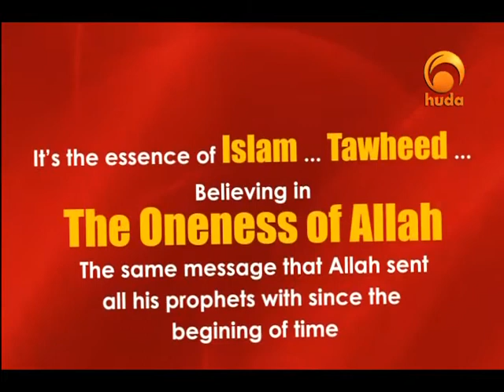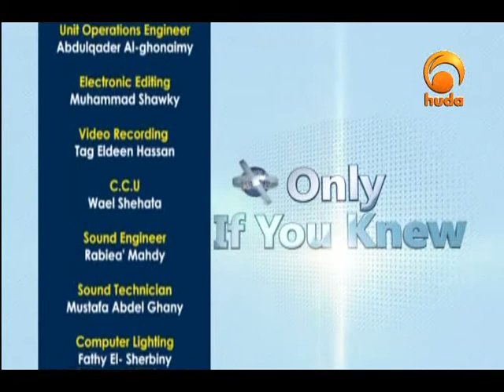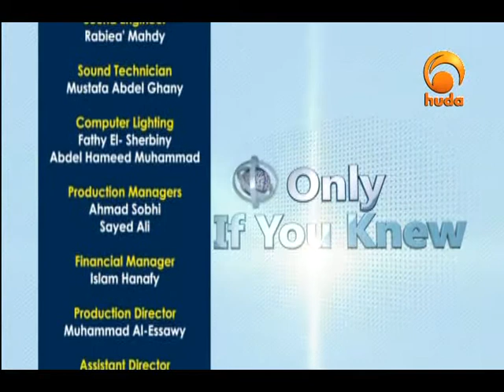Only If You Knew 25: Al-Afew (2)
"Only If You Knew" is a TV program presented by Majed Mahmoud explaining how to become closer to Allah by knowing his beautiful names